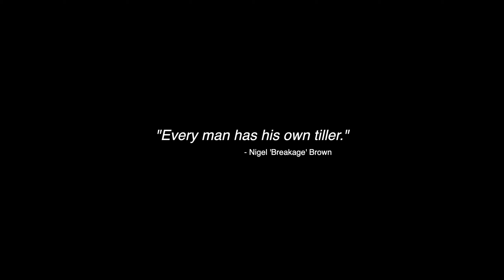Laser Sailing Vlog #51- Every Man Has His Own Tiller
Some very wise advice from the Laser Sailors at Whitstable Yacht Club. 'He has his own tiller', therefore responsible for his own actions.

On the water video is recorded with a bunch of GoPros (Hero 7 Black) and commentary is done on a Sony A600. All editing is done on Final Cut Pro X.

If you're interested joining us, or want to come for LaserFest, the UK's largest Laser sailing event,